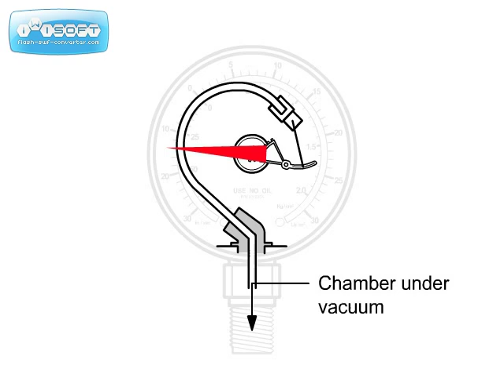Bourdon Vacuum Pump Pressure Gauge Animation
How does a Bourdon Gauge work? View our animation to gain a better understanding of the Bourdon Gauge.

Some facts about this gauge:
Used as general industrial gauges
Affected by barometric changes
Threaded connection
Compound gauge
Inexpensive

Want more vacuum?